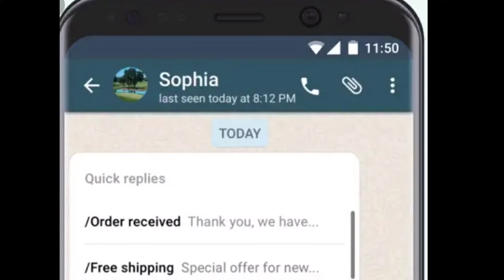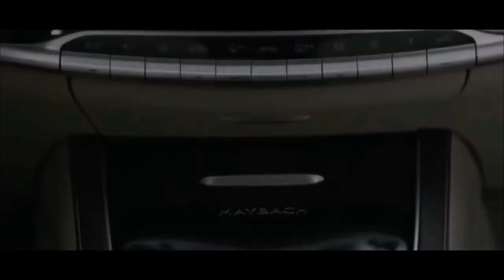World Richest Girl | World Cutest Girl | WhatsApp Paise Kaise Kamata Hai | Internet Interesting Fact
Hello all the namaste real news channel viewers today's topic is gonna be a very interesting i'm dam sure you all guys wants to know who's the world richest girl & who's the world cutest girl and in this video we also going to cover some amazing intresting facts about Whatsaap. Whatapp paise kaise kamata hai and some internet ecosystem facts.